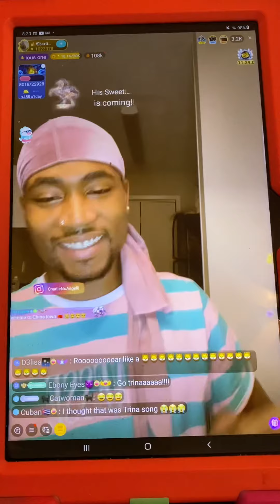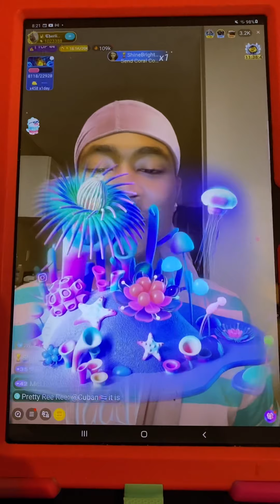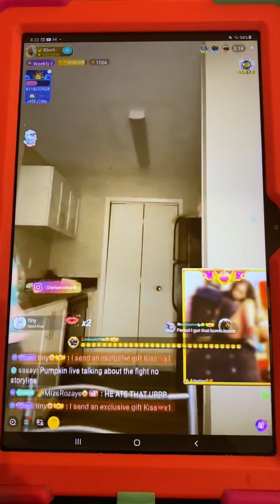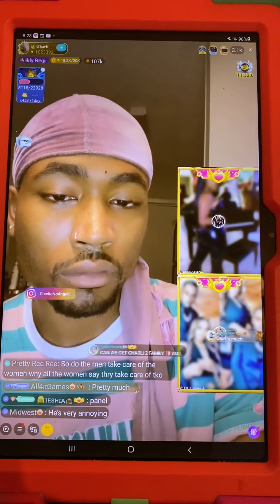TKO SAYS BARBIE COOCHIE IS BETTER THAN ARMANI’S😩😹